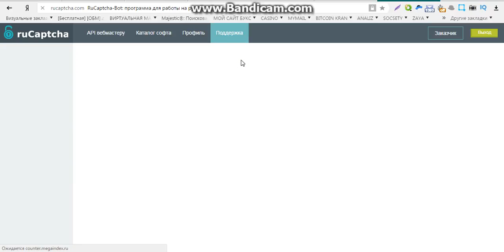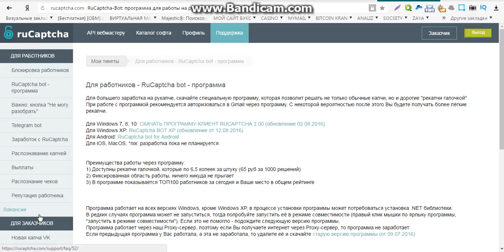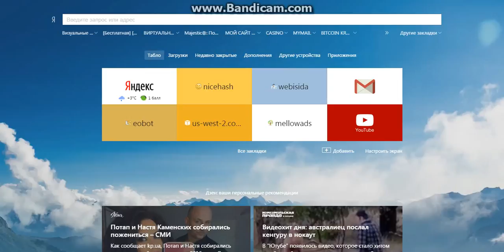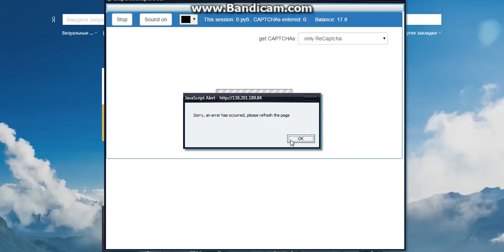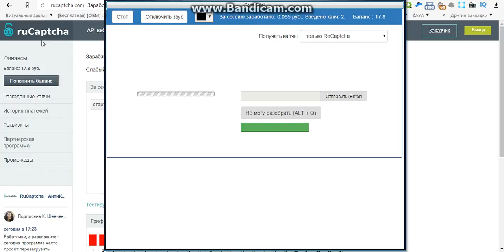заработок без вложений и рефералов